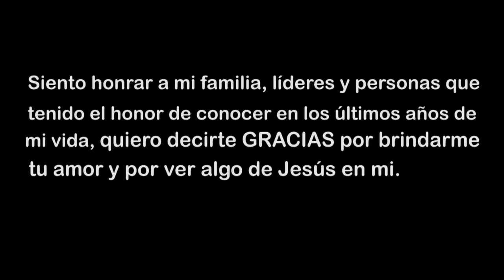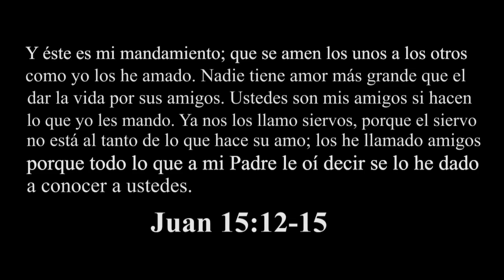TUAMISTADMEHACEBIEN - Honrando parte de las amistades que Dios me ha regalado en varias naciones.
LLORE COMO UNA BEBE VIENDO ESTE VIDEO.

Un video dedicado a muchas de mis amistades antes de mudarnos a la Florida en el 2015. Le doy gracias a Dios por cada una de las personas que me ha permitido disfrutar en cada una de las temporadas.

Algunas de estas amistades siguen intactas, otras hubo traición o desilusiones que rompieron la unidad y otras simplemente la distancia nos alejo.
Todas estas son los riesgos que tomamos todos al abrir tu corazón a los demas a una amistad.

Es un riesgo que decide años atrás no volver a tomar mas. Logre sanar muchas heridas, perdonar, pedir perdón y decidír que tener amigos es uno de los mas valioso regalos que la vida te puede dar y que vale la pena el riesgo.

Hoy mismo me llego un mensaje muy hermoso de una amiga que amo con todo mi corazón y me dijo:
“La Vida en la tierra es un paso, el amor un espejismo, pero la amistad es un hilo de oro que solo se rompe con la muerte. tu sabes? la infancia pasa, la juventud la sigue y la vejes la reemplaza, la muerte la recoge, pero la amistad fiel dura la eternidad, vivir sin amigos es vivir sin dejar recuerdos…”

ENVIA ESTE MENSAJE A QUIEN CONSIDERES TU AMIGO.

PRONTO SACARE OTRO VIDEO Y ESTARAN TODOS MIS NUEVOS AMIGOS DESDE EL 2015 Y VIAJOS QUE NO SALIERON ACA!!  LES AMO AMIGOS Y LES AMO FAMILIA HOTAI!!!

ESTE VIDEO FUE EDITADO ANTES DE NUESTRA ULTIMA TRASICION GRANDE ANTES DE MUDARNOS DESDE NEW AYORK HACIA LA FLORIDA EN EL 2015.
Cuando le pedi a Carlos Luis que me hiciera este video aun no sabia que nos teniamos que mudar tal lejos de todos. En diciembre del 2014 hicimos una gra fiesta de navidad y fue realmente me despedida. Este proceso fue muy dificl porque sentia que Dios me arrancaba a todos mis amigos y familia. Aun los extraño muchisimo pero le doy gracias por la transcision salvo a mi familia. En new York ya etabamos demaciado ocupados y las prioridades no estaban en su lugar.
Necesitabamos empezra de nuevo en otro lugar y aca hemos crecido mucho espritualmente y como matrimonio. Dios es bueno.
Si estas en este video quiero que sepas que tuamistadmehacebien y si no estas en este video NO te ofendas por favor. En los ultimos 5 años he creado MUCHAS mas amistades y seguro que tendre que hacer una segunda parte!!!

LE DOY GRACIAS A DIOS POR TODAS MIS AMISTADES!!!

Adquiere nuestros LIBROS por Delki Rosso, envío a todo el mundo:
- Activados para Transformar
- La Danza Profetica
- La Danza de Guerra e Intercesion

Para acceso a todos nuestros cursos de Danza online y más, visite

Visita nuestros programas de escuela de Danza local en Orlando, Fl y

LIKE FACEBOOK* House of T'heArts School and Ministry* Royalty Designs Boutique by Delki Rosso

- Escuela de Artes Cristiana I Entrenamiento online & Orlando
- House of T'heArts International School & Ministry

Despertando Avivamiento através de las Artes Creativas & Profeticas
Awakening Revival thru the Prophetic & Creative Arts